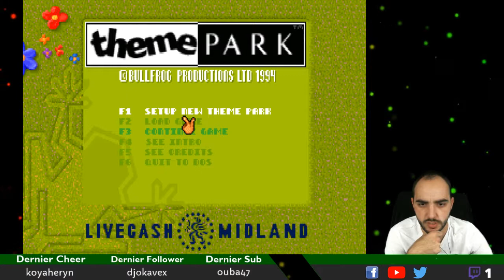Rétro | Theme Park | Rediffusion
On découvre Theme Park du studio Bullfrog Productions ! On tente de créer un parc d'attractions dans ce jeu de gestion plutôt exigeant !